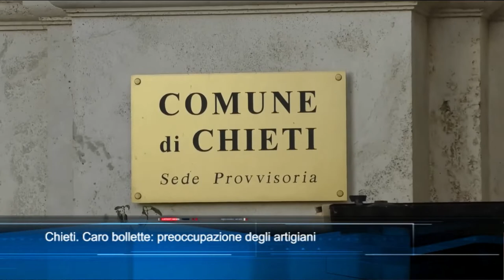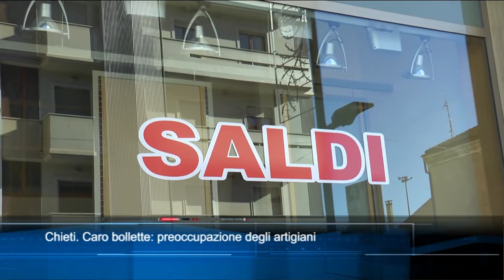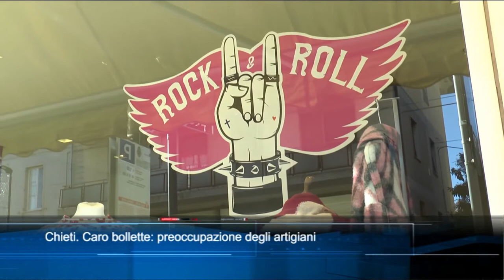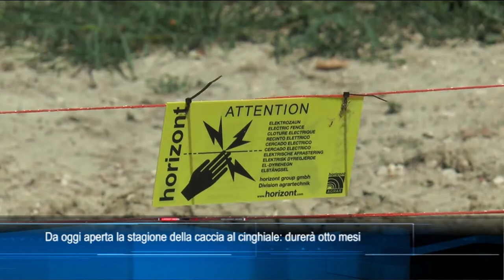TgSei edizione delle 14 di martedì 1 febbraio 2022